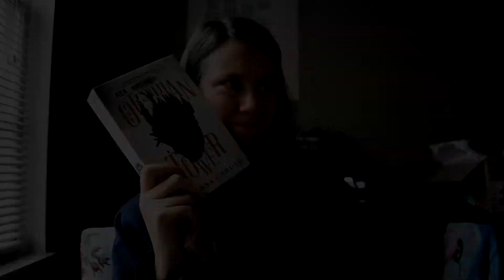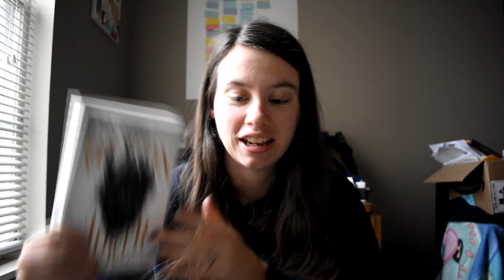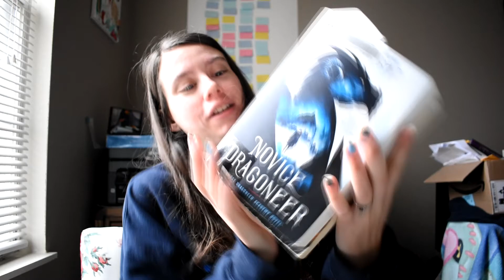March TBR 2022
Here are 4 books I want to prioritize this month.